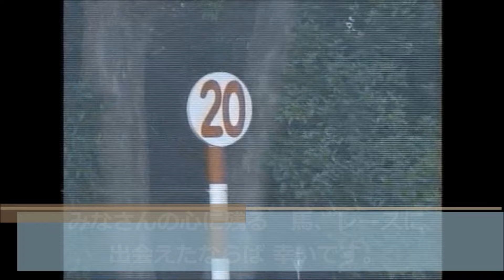3歳1勝クラス 芝2000m (右 C) ファビュラススター 牡3 57.0 横山武史 2024.1.8 出走馬：コスモキュランダ、フォルラニーニ、エコロレイズ、エセルフリーダ、カフェグランデ他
3歳1勝クラス
12:55発走 / 芝2000m (右 C) / 天候:晴 / 馬場:良
1回 中山 3日目 サラ系３歳 １勝クラス       (混)(特指) 馬齢 11頭

ファビュラススター
生年月日 2021年4月17日
調教師 萩原清 (美浦)
馬主 前田幸貴
生産者 岡田スタッド
産地 新ひだか町
セリ取引価格 3,410万円 (2021年 セレクトセール)
主な勝鞍 24'３歳５００万下
近親馬 アリンナ、サンディレクション